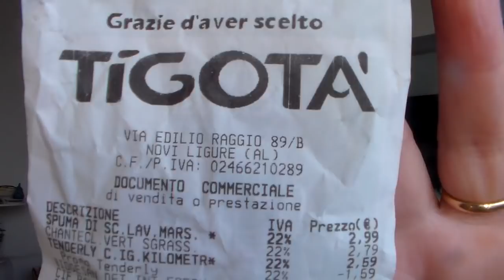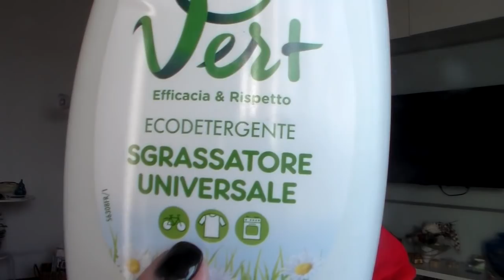♥ SVUOTA LA SPESA TIGOTA' | Detersivi e acquisti beauty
Ricordati di cliccare sulla campanellina, così rimarrai aggiornato!

PRODOTTI CITATI

PANTOFOLE € 9.95
CHANTECLAIR Sgrassatore Vert Ecologico € 2.85
SPUMA DI SCIAMPAGNA Detersivo Lavatrice € 4.43
 - In negozio costa  € 2.99
Elastici Colorati  € 2.40
FRIA Carta Igienica Umidificata € 2.25
BIOGESAN Detergente Intimo € 1.98
DELIDEA Mousse Detergente Viso e Mani € 5.95
GREENIQUE Shampoo Noutris € 3.99
GREEIQUE Balsamo Noutris € 3.70

Tutti i prodotti citati in questo video li ho acquistati con i miei soldi o mi sono stati inviati a scopo valutativo. oppure mi sono stati regalati da amiche. Riflettono la mia personale e trasparente opinione. Non sono stata in alcun modo ricompensata da alcuna casa cosmetica al fine di parlare bene o male di un prodotto. Inoltre, tutti i link riferiti ai prodotti li inserisco per aiutarvi in un eventuale shopping online e io non ci guadagno assolutamente nulla.